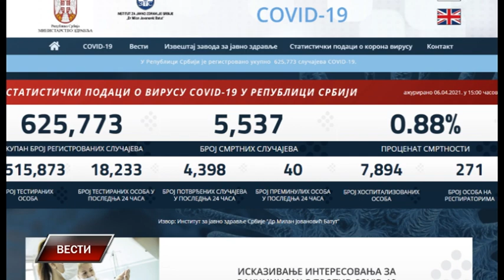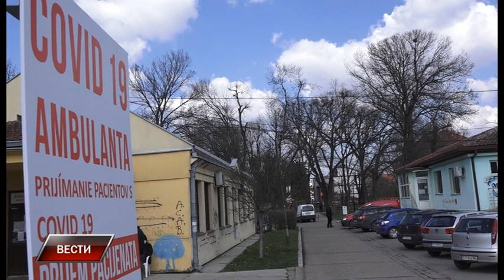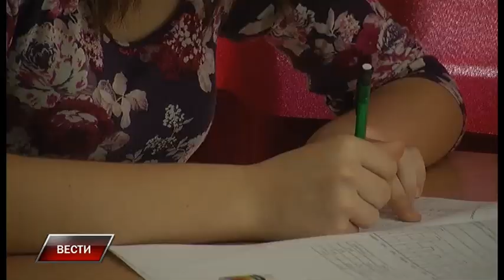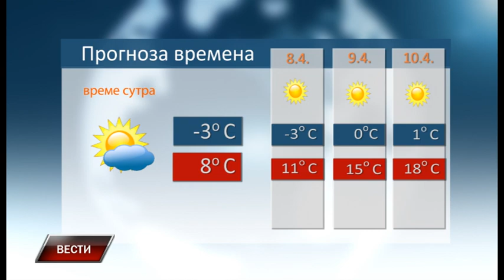Vesti 6 4 2021